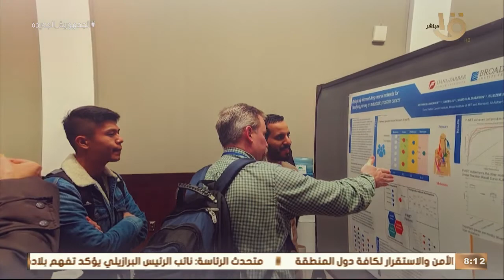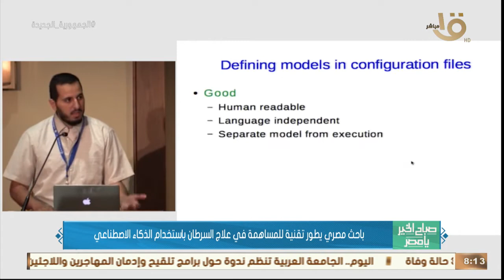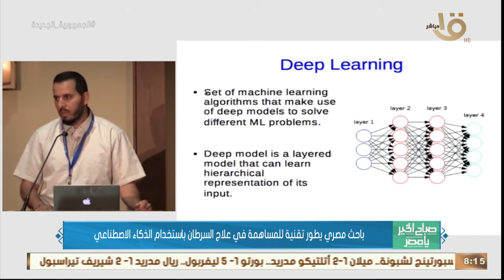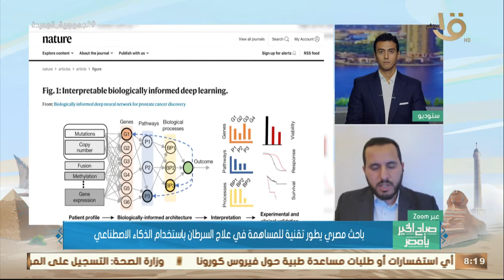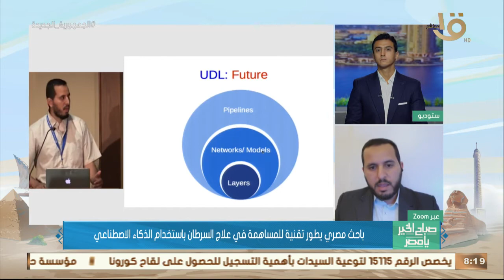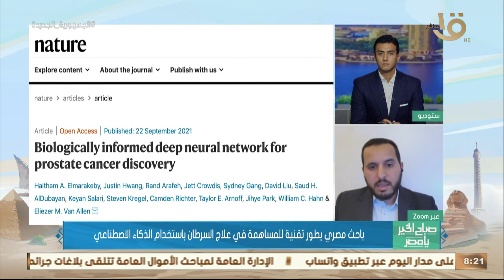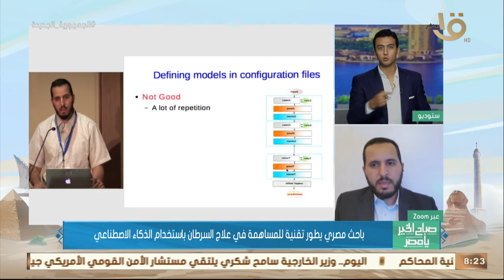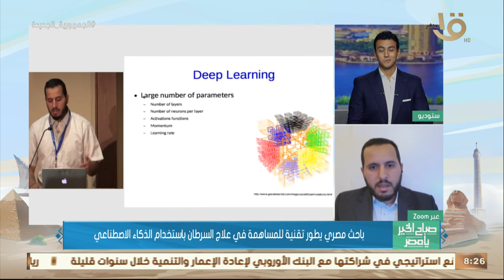د. هيثم عبد الرحمن .. باحث مصري يطور تقنية للمساهمة في علاج السرطان باستخدام الذكاء الاصطناعي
صباح الخير يا مصر | د. هيثم عبد الرحمن .. باحث مصري يطور تقنية للمساهمة في علاج السرطان باستخدام الذكاء الاصطناعي
صباح_الخير_يا _مصر